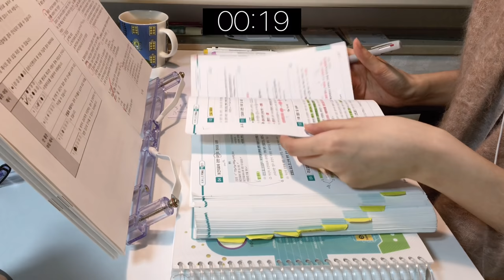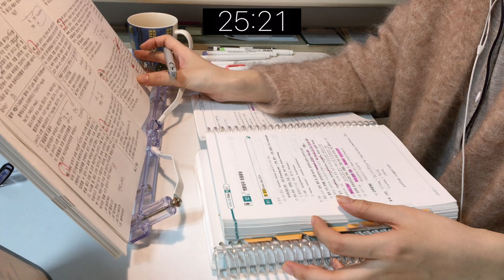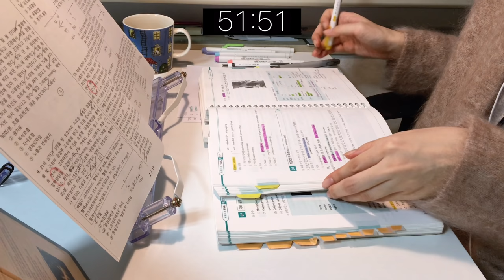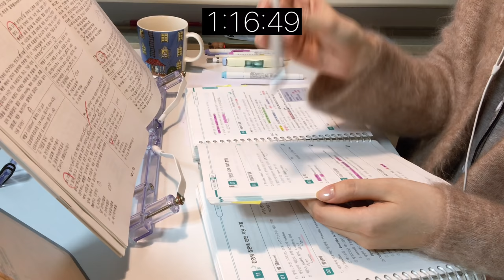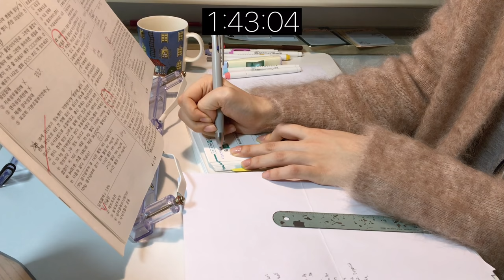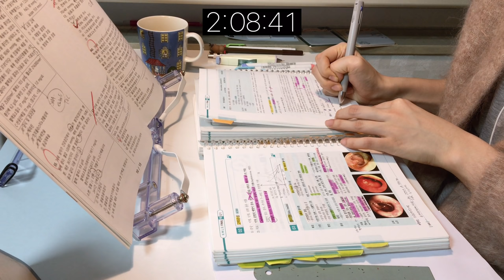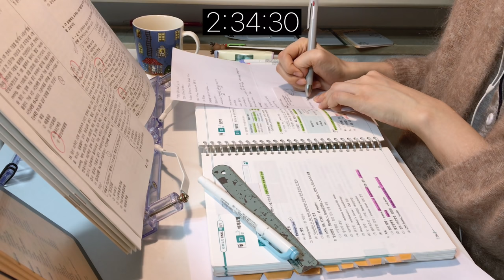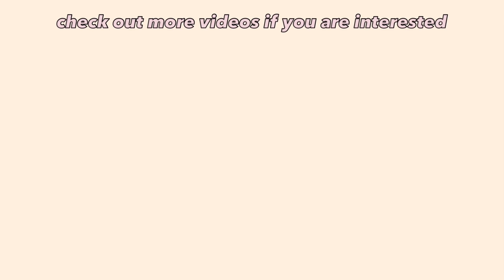의대생 4학년이랑 3시간 빡공하실래요? 🔥 MEDICAL STUDENT 3HR STUDY WITH ME (real time, real sound)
★ 이어폰으로 들으시는 걸 추천드려요 ★

구독자분들의 요청으로 지난 번 스터디윗미와 같은 각도로 좀 더 긴 버젼으로 들고 왔어요 ♥
2차 임종평 시험지 복습 공부를 하고 있습니다. 이번에도 책을 뒤적뒤적, 페이지 휘리릭하는 소리가 많이 들립니다. 같이 충실한 3시간을 보내보아요!

펜: blen, 형광펜: 마일드라이너, 샤프펜슬: TWISBI
아이패드: 12.9 3rd gen pro
아이패드 케이스: 뷰씨 마그네틱 스마트커버 태블릿 12.9 3세대 브라운

의대생 4학년이랑 3시간 빡공하실래요? 🔥 MEDICAL STUDENT 3HR STUDY WITH ME (real time, real sound) l 공부 asmr 스터디윗미